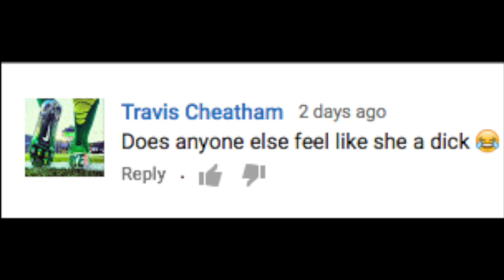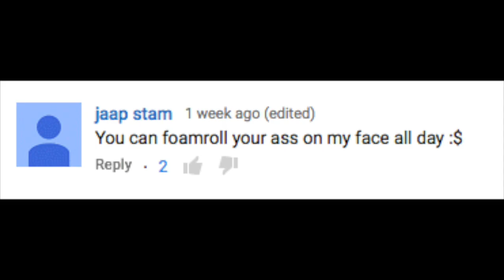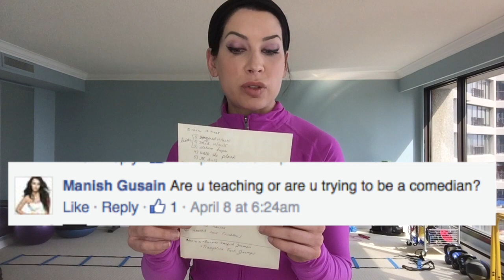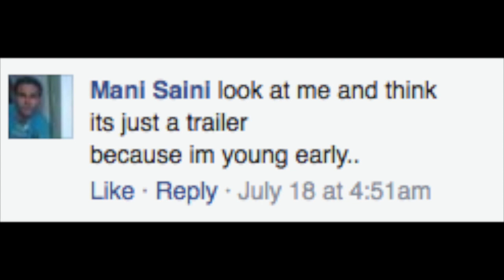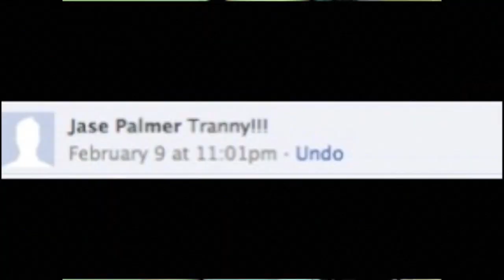Best of Fan & Hate Mail - Part 1